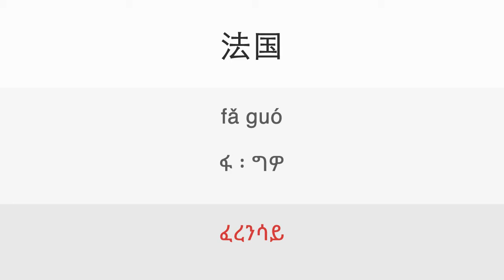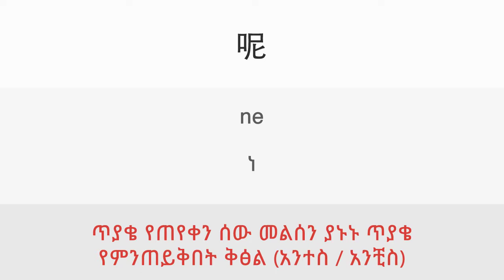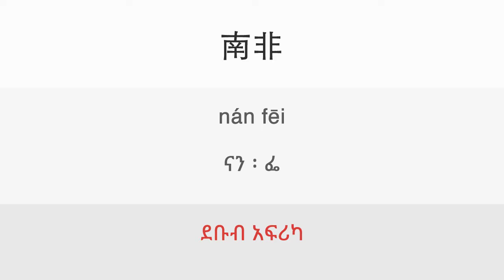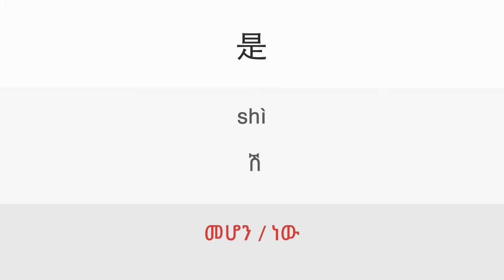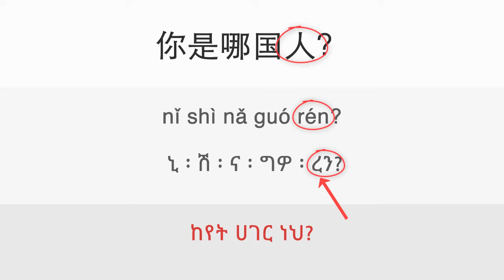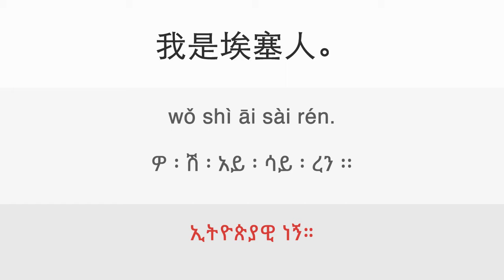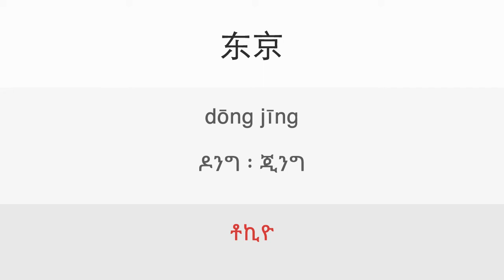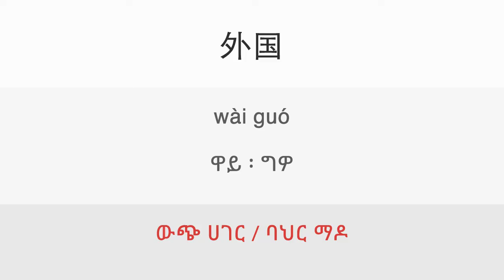4a. Nationalities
Lesson: Nationalities